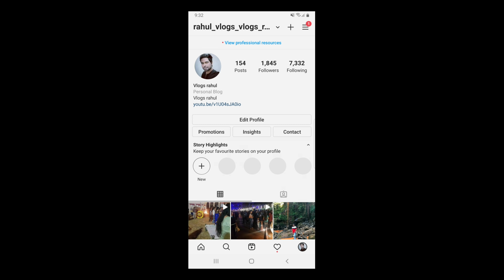केशकाल घाटी | Keshkal Ghati Chhattisgarh | Keshkal Ghati Video | Vlogs Rahul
Keshkal Ghati
Keshkal Ghati Video
Keshkal Waterfall
Keshkal Tourism
Ghumar Waterfal
Keshkal Ghati Height
Keshkal Ghati To Raipur
Chilpi Ghati Chhattisgarh
Chilpi Ghati Chhattisgarh Tourism
Keshkal Ghati Chhattisgarh

Keskal is a city in Kondagaon district formerly in Madhya Pradesh and now in Chhattisgarh India

Keskal is 129  km from Jagdalpur 180 km from Raipur 30 km from Kanker and about 60 km north of Kondagaon on NH30

Keshkal Ghat is a nearby attraction It is a scenic spot and offers a view of the valley below Keshkal PANCHAVATI is spot of tourism It is nearly 2 km 1 mi from Keshkal bus stand GOBRAIEN is a pilgrim centre where shiv linga temple is situated Information regarding this can be obtained from situated in Keshkal Bus Stand

The major business done by the peoples of Keshkal are sale and purchase of grains like rice wheat maize mahua and tamarind Keskal has heavy bauxite deposits

केशकाल घाटी
Keshkal Tourism
Ghumar Waterfal
Keshkal Ghati Height